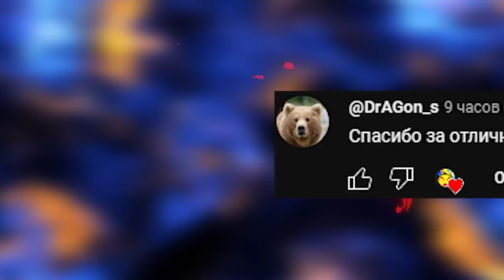АНИМАТРОНИКИ ПУГАЮТ ОХРАННИКА ПРОХОЖДЕНИЕ FNAF COOP ► Garry's Mod